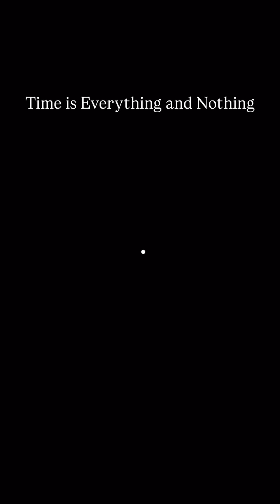Time Isn’t Real. Here’s the Truth.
What if time isn’t real? 🕰️ In 2022, Nobel-winning physics revealed a shocking truth: time is not fundamental — it’s a mental construct. The past, present, and future may all exist simultaneously in one eternal moment. This video explores how we’ve misunderstood time, how it shapes our lives, and how letting go of it can unlock a deeper connection with the present. If you’ve ever felt stuck in the past or anxious about the future, this may shift everything. 🌌 Embrace the now. That’s where creation happens.